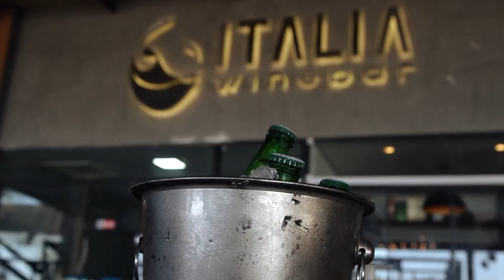ITALIA WINE BAR - vídeo promocional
Vídeo que fizemos para o Itália Wine Bar em São Luís - MA.